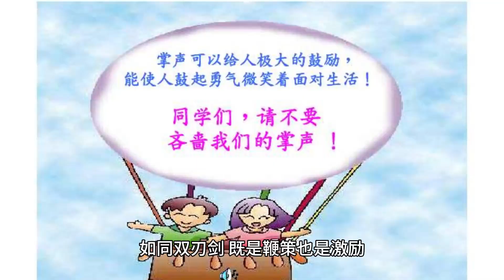Yang Chaoyue's role as Jiang Li in "Mo Yu Yun Jian" amazed netizens with her acting skills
In the hot air of “Between the Ink and Rain Clouds”, Yang Beyond's guest starring role as Jiang Li is a sight to behold. Although there are not many scenes, they are enough to make the audience remember. Every detail of her appearance and body movements overflowed with a different atmosphere and emotion, leaving a deep impression.

That scene was simply stunning! Jiang Li was dressed in plain clothes, with tears glistening in her eyes, living as an ill-fated little white flower, helpless and strong at the same time. The image was mesmerizing and unforgettable. Her growth trajectory is clearly visible as this new star leaps from the stage to the screen and is quietly blossoming in her own way.

The entertainment circle has been hotly debated, and some netizens have teased, “Yang Beyond, the supporting role drama is always so bright?” Indeed, looking back on her supporting role career, it seems that every role exudes the starlight of the protagonist. However, when she really takes on the lead role, her performance seems to be slightly up and down.

With this performance, is Kang Ri more invested in her supporting roles, or is it the starring aura that distracts her? Audiences, however, have said, “A few minutes of Jiang Li's time is enough to keep people entertained!” In “Ink Rain Cloud Room,” she made a brief appearance but was like a bright starlight, adding a lot of bright colors to the episode.

In the hit drama “Ink Rain Cloud Room”, the reporter captured a moving scene: Jiang Li stood in the spring rain, tearful eyes. As if she was telling an unspeakable secret, pear-like crystalline teardrops slipped down, beautiful and compassionate.

In the hot drama, Yang Beyond's performance is truly breathtaking! She is both a delicate pear blossom and a withered branch of the vicissitudes of life, blossoming with a beautiful light in the midst of extreme sadness. Netizens laughed and said, “Yang Beyond, you are a professional sadistic player!” That tearful scene, even if it is hard-hearted, it is hard to avoid being moved, her tenacity is really touching the heart!

[Mystery of Sight

In the entertainment circle, there are always controversies about Yang Beyond's acting skills. Some viewers have pointed out that her eyes look empty, and she seems to have failed to fully immerse herself in her role. What the audience sees is not only the characterization, but also the display of her own state and emotions.

But then again, this seemingly empty acting style may be her unique artistic exploration. Although she made a strong impression in her short appearance, it will be interesting to see if she can continue to display this charm as the drama progresses!

[Challenges for Characters and Audience

Every time Yang surpasses the screen, she undoubtedly brings novel challenges to the audience. From supporting roles to leading roles, she bravely tries various roles, and every time she brings different surprises, making people look forward to her transformation every time.

It must be said that this is undoubtedly a great test of Yang's acting skills. Each role has its own charm, how should she let the audience see a different Yang Beyond in each role? This is worth her in-depth exploration. Netizens are also full of expectations: “Next time, what kind of surprise will Yang surpass bring us?”

[Controversy and Applause

In this hot debate, the audience witnessed the actor's path of transformation. It must be said that every actor's growth trajectory is full of ups and downs. The audience's controversy and applause, like a double-edged sword, is both a spur and an incentive to push them forward.

Yang transcends the stage step by step, exploring the path of self and role, growing constantly. How is her acting skill? Are you applauding, skeptical, or looking forward to it? Tell us what you think and let's discuss it together!